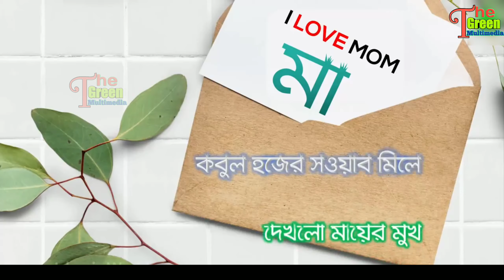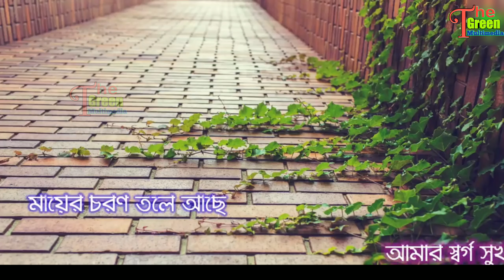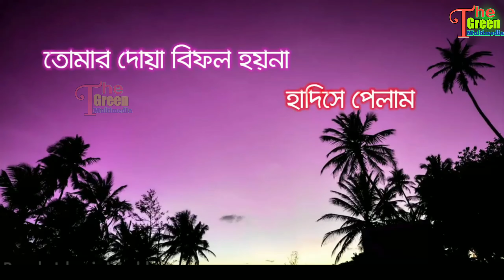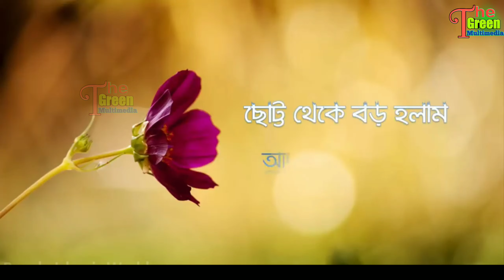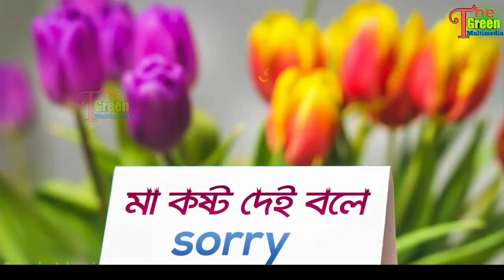একটি অক্ষর মা তুমি কতই মধুর নাম || Islamic Gojol "Ma" || New Gojol 2020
This is a Islamic Anthem "Ma" , about Bangla Gojol Video 2020 . This is kind of different video from my other videos.So if you like this one make sure you like the video and share it your friends.

◆⚠If someone has any problem with this video and want to remove this Video from my channel than before give me strike contact meor text me. I will respectfully delete this video. I will definitely delete this video.